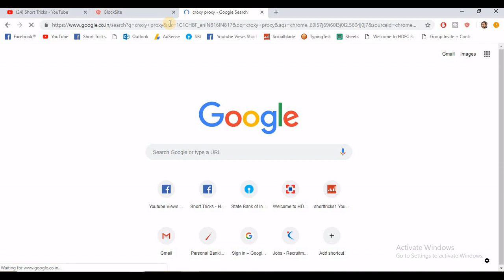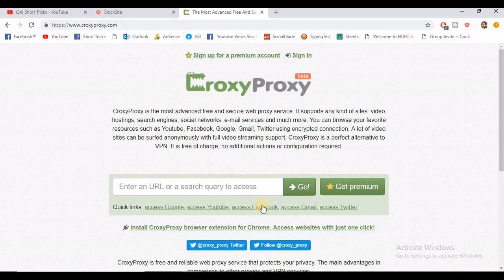How to access block Sites using VPN - || Short tricks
Now access any website even if its blocked on your workplace or by your ISP.